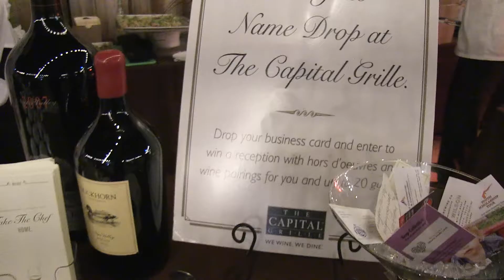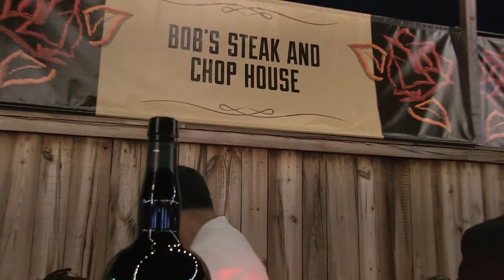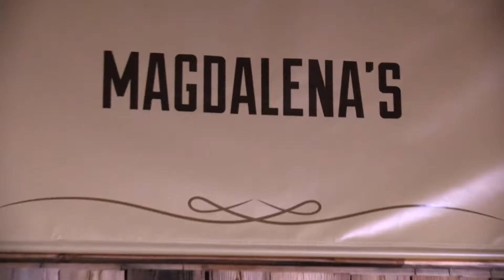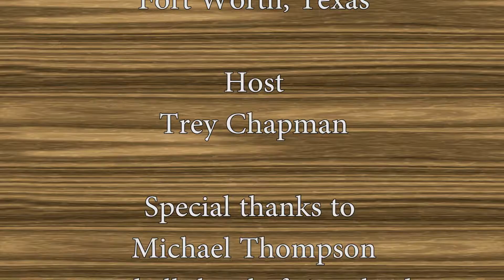65 Roses Event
65 Roses an event for Cystic Fibrosis in Fort Worth with 2 dozen of Fort Worth's greatest chefs and restaurants to help bring awareness to Cystic Fibrosis!